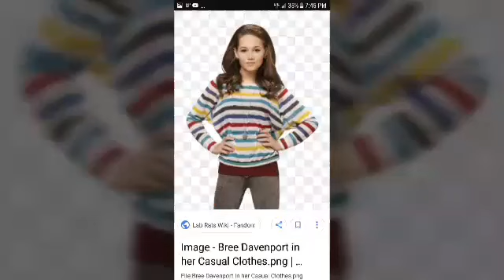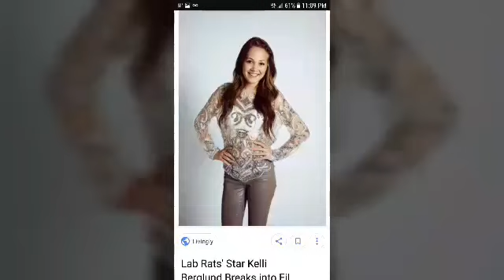Kelli Berglund- Party Rock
I love Kelli Berglund she so cute